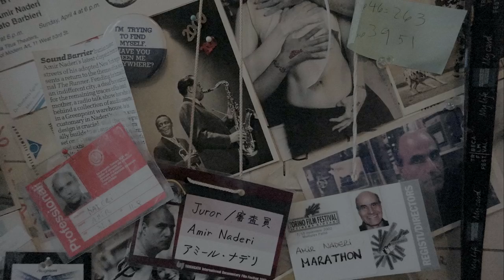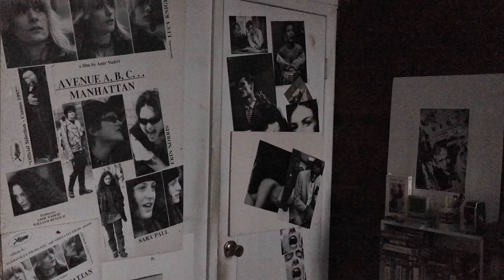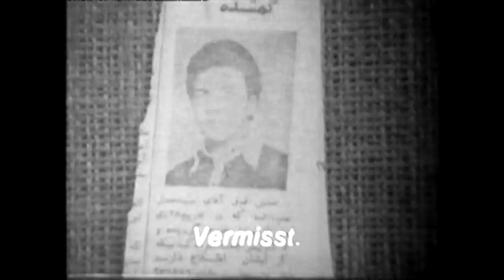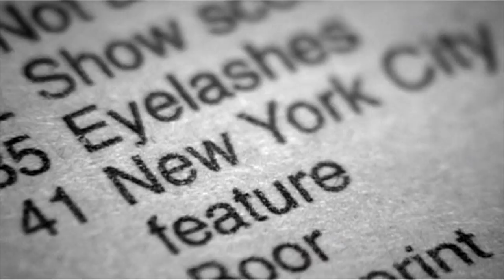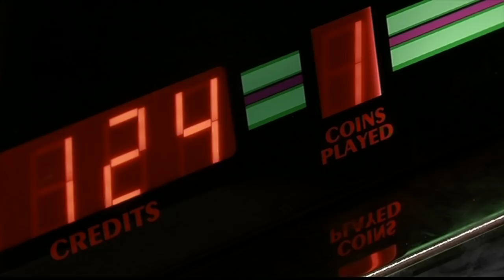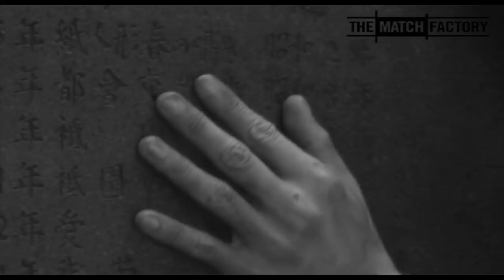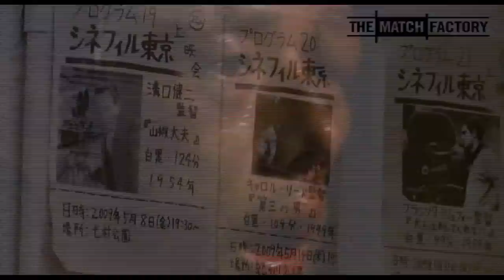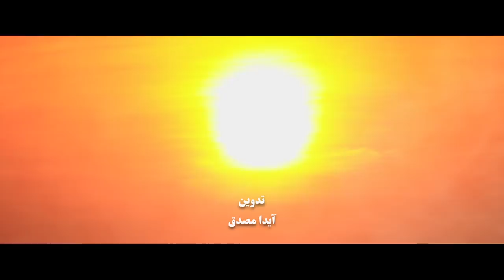امیر نادری به روایت امیر نادری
در این ویژه برنامه یک ساعته تماشا زهرا امیر ابراهیمی در مورد کارنامه کاری امیر نادری با او به گفتگو نشسته است.